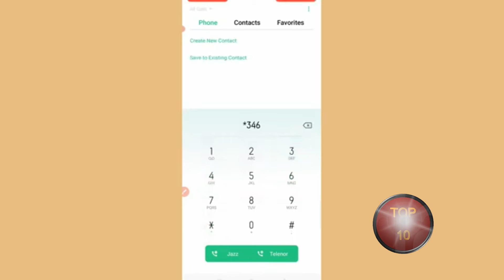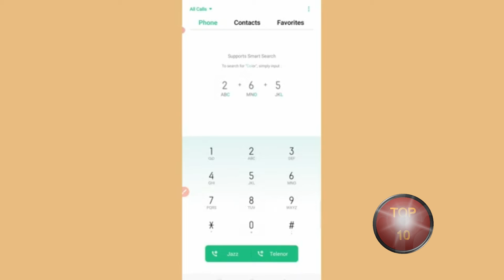Free 50GB internet code 2021 Telenor free internet code 2021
Telenor Free 50GB internet code 2021 | Telenor free internet code 2021 | Telenor free internet 2021
Telenor Free Internet New Working Code 2021 ||
Free Internet 2021Zong New 50GB Internet Package 2021
internet code 2021
| Telenor free
internet code
2021 | Telenor
free internet 2021
Telenor Free 1
2gb Internet New
Working Code
2021 || Use Free internet on
Telenor by My
Tech PakistanMy
| Telenor Free
Internet Code
2021 | Telenor Free Internet
2021Zong New
10GB Internet
Package 2021
| Zong Free Internet
Today 2021
| Zong Sim Free Internet
Telenor Free
internet 2021
| Free internet
Telenor 4G 2021 |
Free Data Telenor Sim